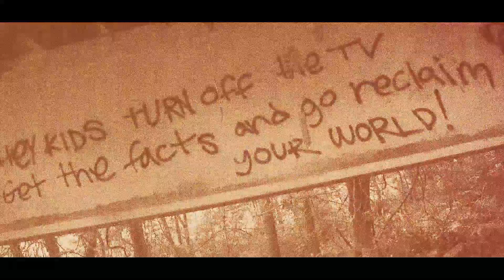Fallout of Fear-By Threads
Song: By Threads
Band: Fallout of Fear

Fallout of Fear is a four piece metal/rock band that produces very high energy music, with very well placed hooks, and melodic undertones. Our songs were written with an 80's/90's metal influence, yet still containing the dark slashing riffs of today's sound.
This project initially began in the winter of 2010 , and after months of trial and error, the band parted ways with two of its members.The band was at a momentary re-adjustment period when Geoff Gulbranson , lead guitar and the main vocalist in the band had another plan of attack , he along with guitarist/vocals Kemp "Kmaster8" Hux , and bassist The Monster began the search for a new drummer. Former SiNN drummer, Trent Johnson, joined and completed the lineup. The new and improved FOF was intact, and ready to begin unleashing their fury of new songs with bad intent on their awaiting fans.